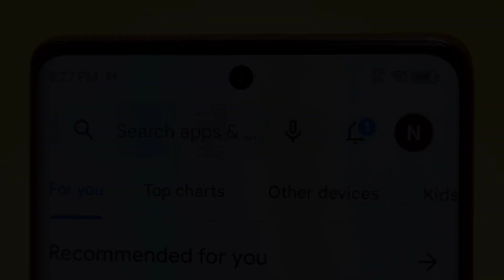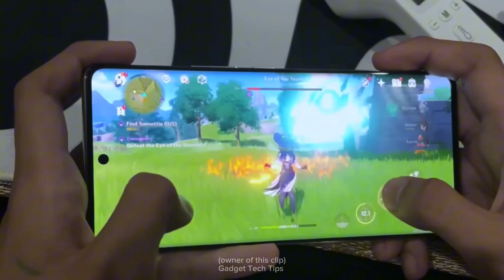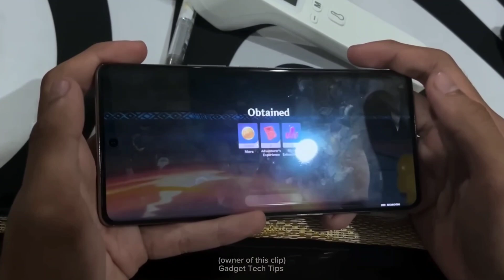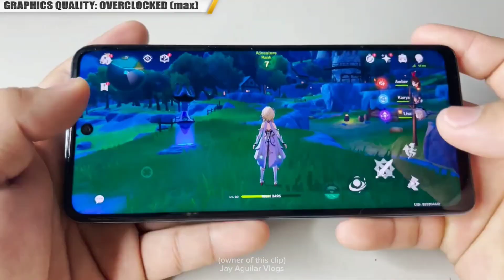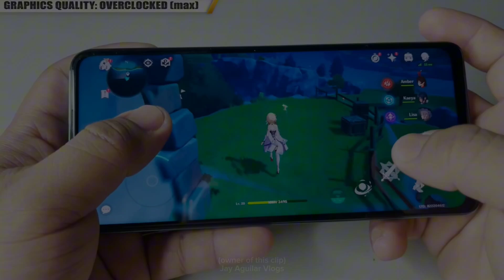Infinix Zero 30 5G - Genshin Impact Gameplay (Game Test)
Note: All of those clips were not mine, there are watermarks on every clip, so if you want some more details, search those channels. thanks!

Specification:

CPU: Mediatek Dimensity 8020
RAM: 8GB
STORAGE: 256GB
DISPLAY: 6.78 in 1080p OLED 144Hz
CAMERA: 108MP + 13MP + 2MP rear/ 50MP front
OS: Android 13, XOS 13
BATTERY: 5000mAh Li-Po 68w Wire
AnTuTu: 638,587

Php 14,999 for the 12GB+256GB variant